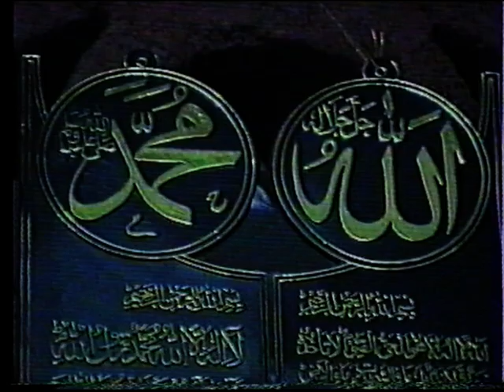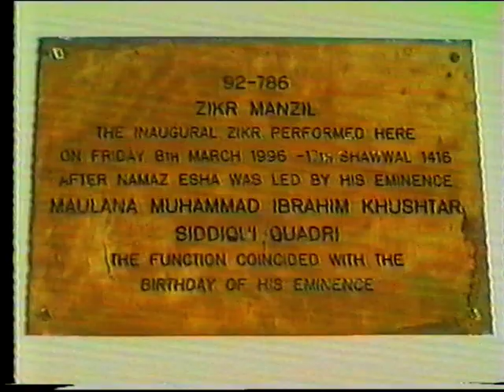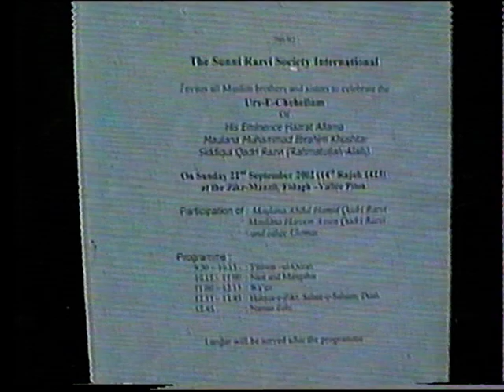URS Chahallum Maulana M.I.Khushtar 2002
URS Chahallum at Eid Gahof Maulana Muhammad Ibrahim Khushtar Siddiqui Qadri Razvi  on Sunday 22nd September 2002